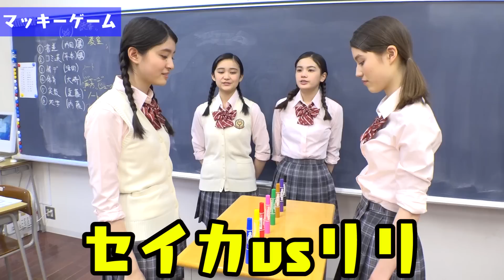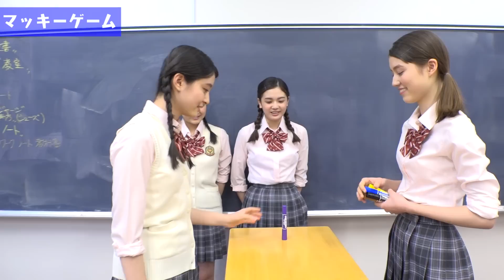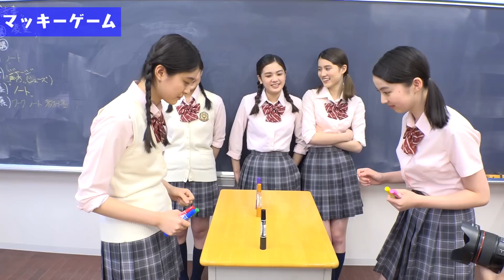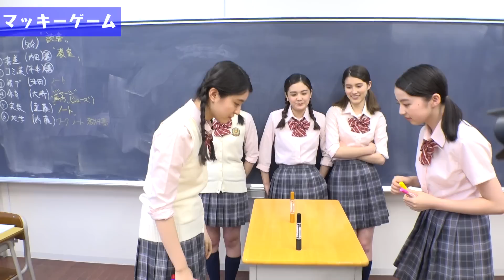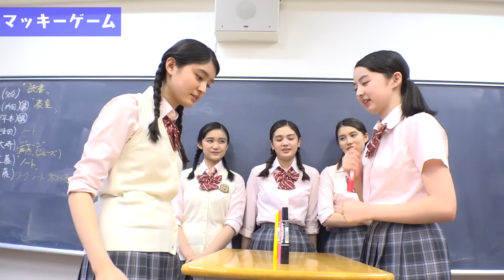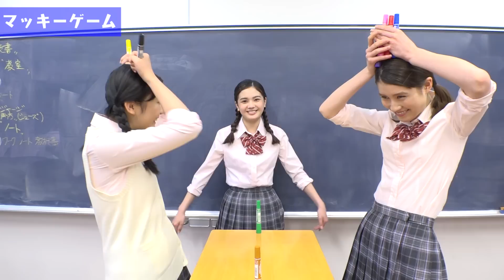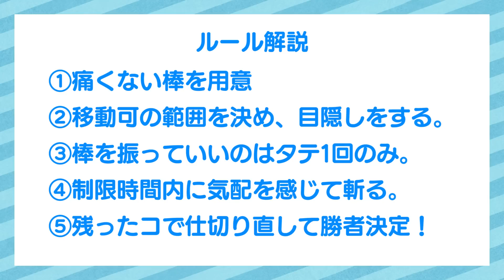【大流行】ニコラモデルが学校で気配斬りしたら面白すぎた！【目隠し】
梅雨時期☔のジメジメ気分を吹き飛ばす室内ゲームをニコ㋲が紹介！
真剣勝負のマッキーゲームでは「ミッキープロ」が誕生したよ😂🌠
ガーリーレコードチャンネルさんやフィッシャーズさん、嵐にしやがれでもやっていた
大流行の気配斬りでは、奇跡の大空振り連発～～！